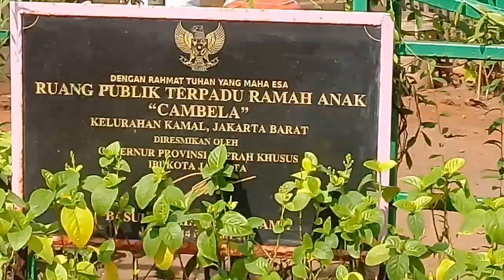Pangan Bersubsidi di RPTRA Cambela RT.009/03 Kelurahan Kamal,Kecamatan Kalideres,Jakarta Barat.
RPTRA Cambela Kelurahan Kamal pagi tadi pukul 08:00 WIB lakukan giat pelayanan Pangan Bersubsidi.
Lokasi Pangan Bersubsidi :
RPTRA Cambela
Jln.Kp.Belakang Rt.009/03,
Kel.Kamal
Kec.Kalideres
Jakarta Barat.